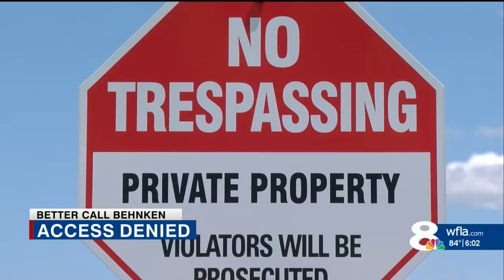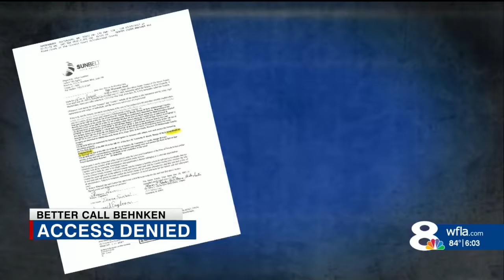Farmers, homeowner blocked from accessing property amid Wimauma property dispute